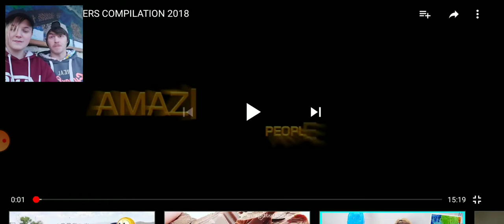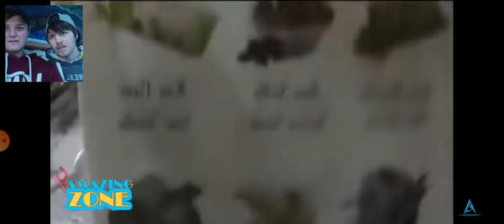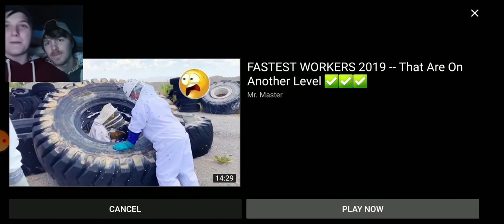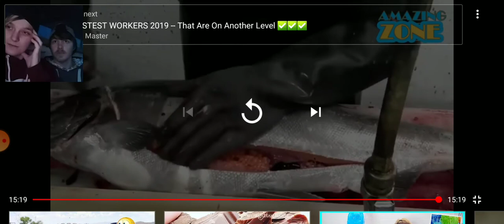Reaction video to world's fastest workers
Me and my partner reacting to world's fastest workers